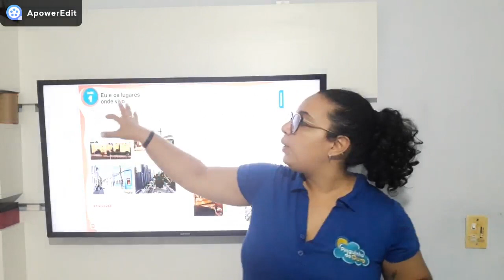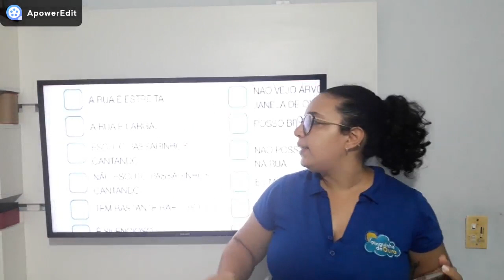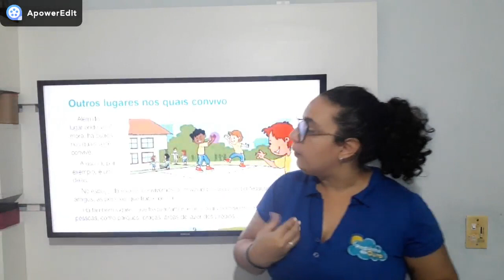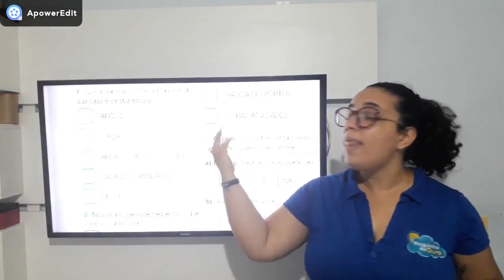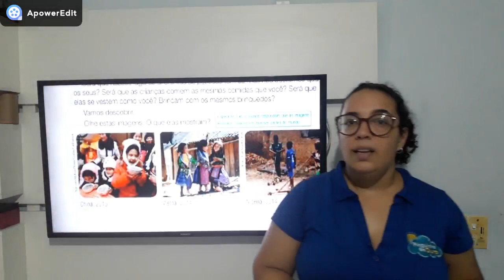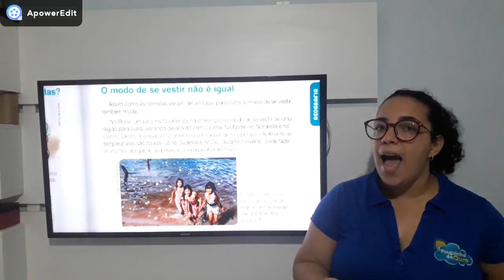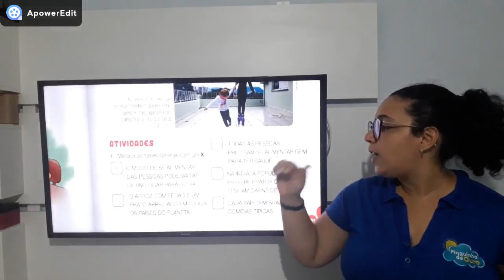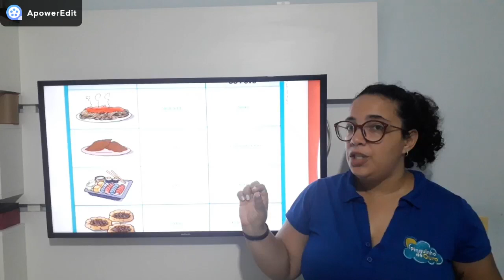1º ANO - AULA 9 - 09/04/2020 (Repost)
GEOGRAFIA: LUGARES